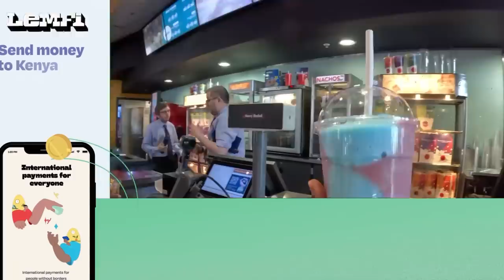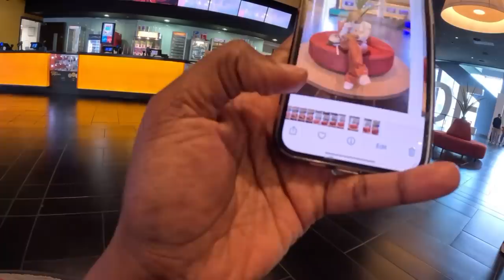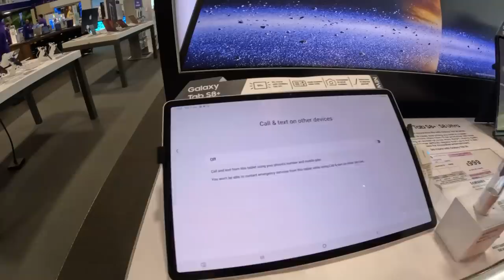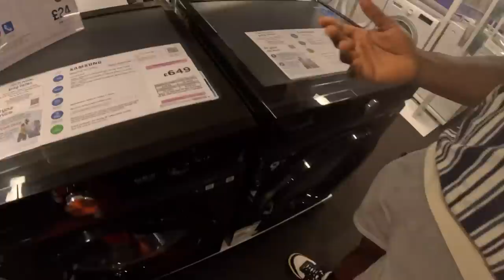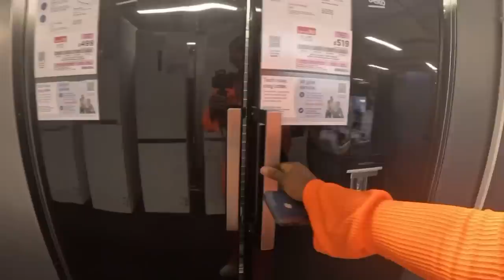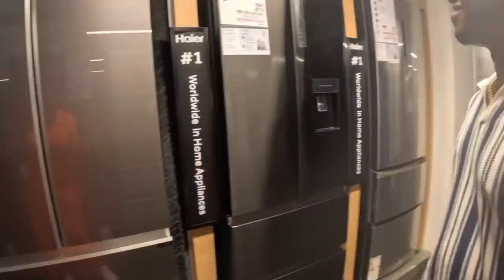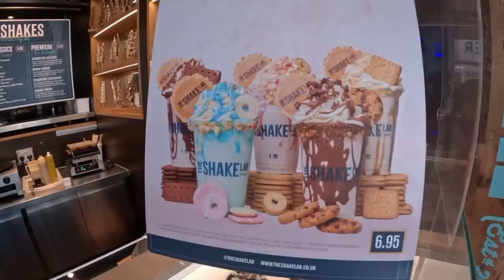MOVING TO A NEW HOME, furniture buying, shopping and more